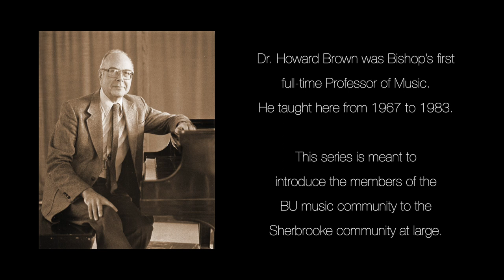Howard Brown Video Series - Ross Osmun performs Liszt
The Bishop’s University Music Department
presents: The Virtual Howard Brown Concert Series - Fall 2020

This series is meant to introduce the members of the BU music community to the Sherbrooke community. Dr. Howard Brown was Bishop’s first full-time Professor of Music, teaching on campus from 1967 to 1983.

For today's performance, Ross Osmun (full-time faculty) will perform Sonetto 104 del Petrarca, a piece by the composer Franz Liszt (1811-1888).